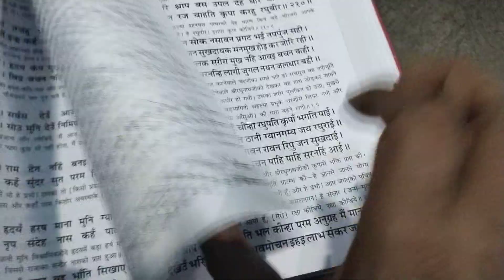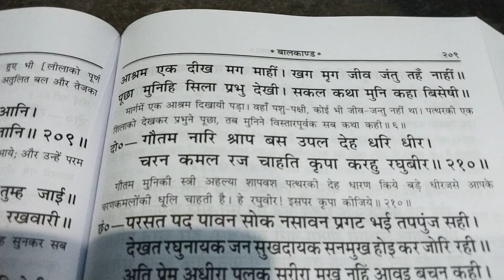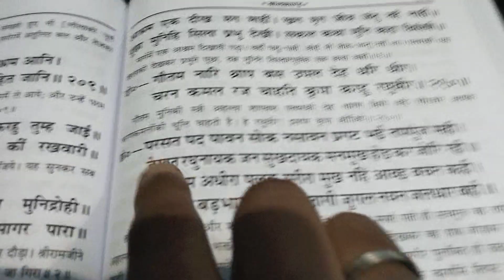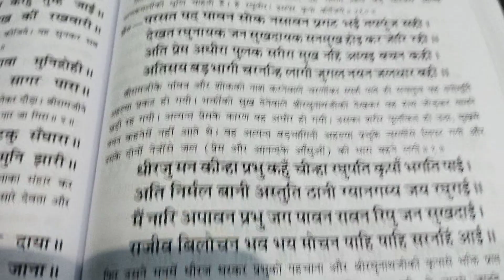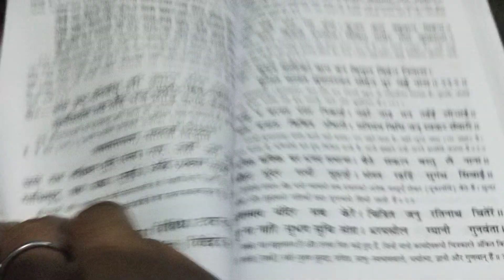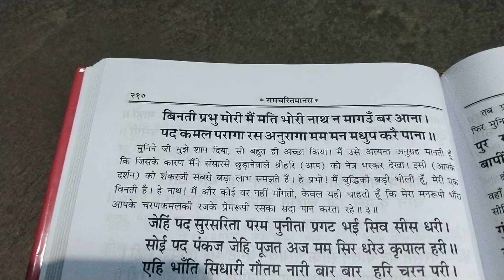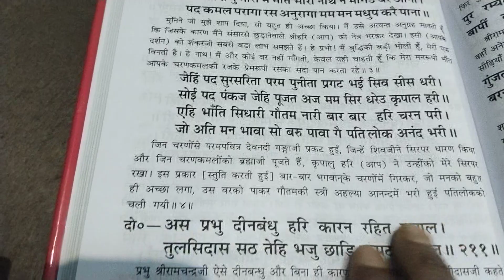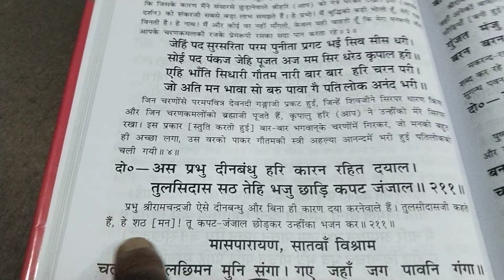🚩 श्रीरामचरितमानस🌺 बालकाण्ड दोहा चौपाई छंद अर्थ सहित🌹यज्ञ की सुरक्षा🏵️ अहिल्या उद्धार🌼 राम स्तुति🪔